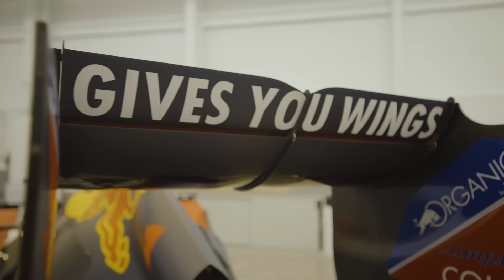The Fastest Race Bike In The World?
After four years of intensive research, BMC and Red Bull Advanced Technologies present our results of a joint project to develop the world’s fastest race bike.

BMC utilized Red Bull Advanced Technologies’ extensive simulation and modelling capacity for design decisions to optimize speed, power, and ride quality. The project was also aided by human racing expertise in the shape of Olympic medallist and multiple Tour de France stage winner, BMC ambassador Fabian Cancellara. The time trial legend was involved at every stage of the development, providing invaluable feedback on ride quality and performance, through development and prototyping.

The result of the research is an aerodynamic design philosophy that pushes the boundaries of performance in every aspect. The first test of the project, produced at our renowned BMC Impec Lab, will make its competition debut at the 2021 Ironman World Championship at St George in Utah, ridden by Red Bull Athlete and BMC Pro Triahlon Team Member Patrik Nilsson.